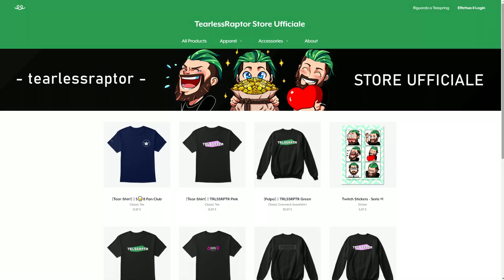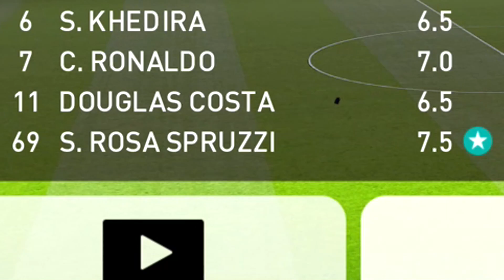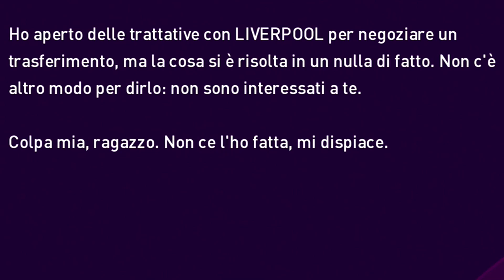Salvatore Rosa Spruzzi inizia una Nuova Stagione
Salvatore Rosa Spruzzi è tornato ed è più forte che mai. Ritiratosi alla giovane età di 22 anni, dopo due stagioni ha deciso di scendere nuovamente in campo con un unico obiettivo in mente : il Pallone d'Oro. Oggi Totò inizia una Nuova Stagione con una Squadra completamente Diversa.

Social Tearless :

Attrezzatura Trust Gaming

Prodotti Elgato